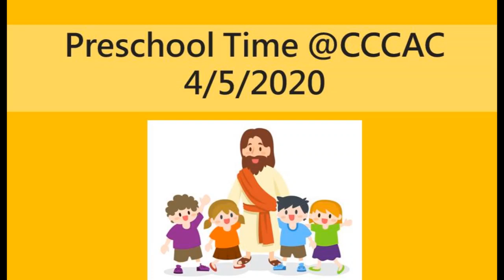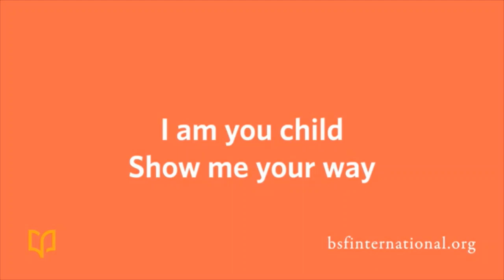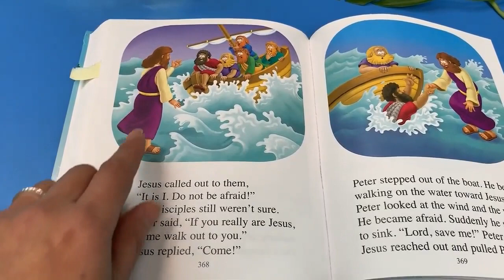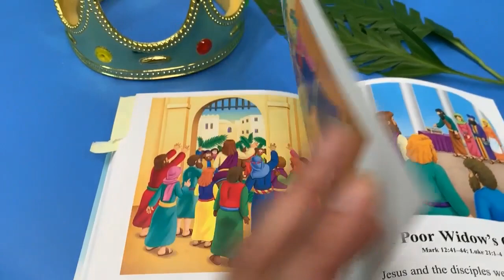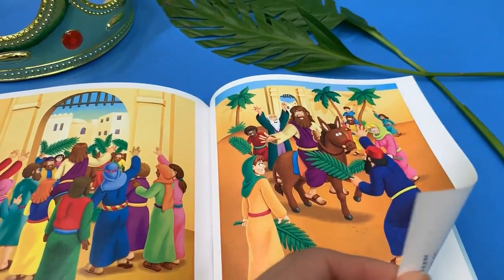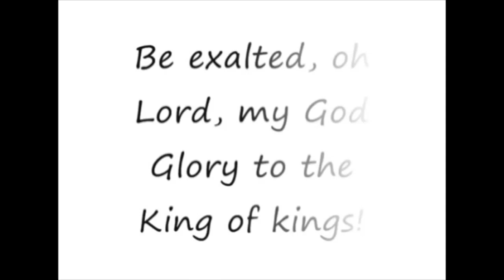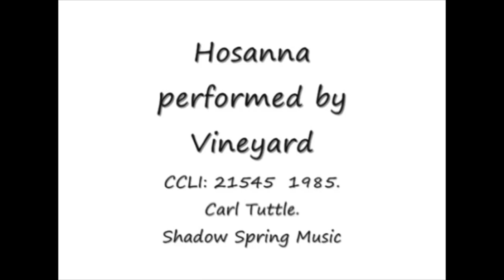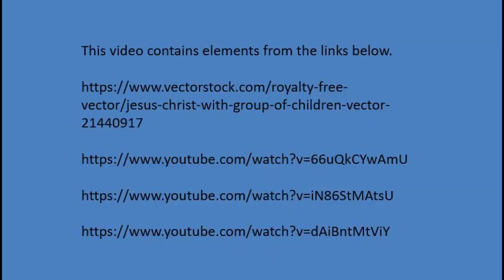Preschool Time @CCCAC 4/5/2020